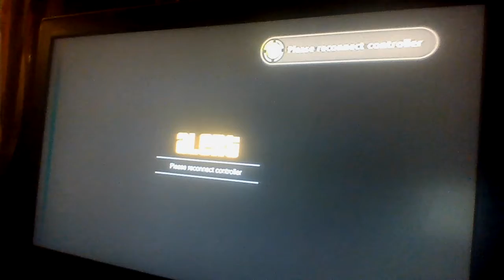GTA V On The Run...!: Episode 1: It begins...